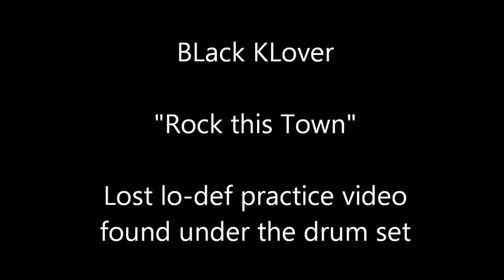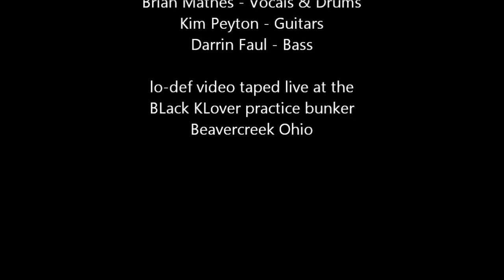Rock this Town1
BLack KLover